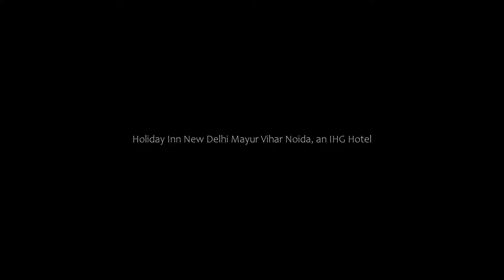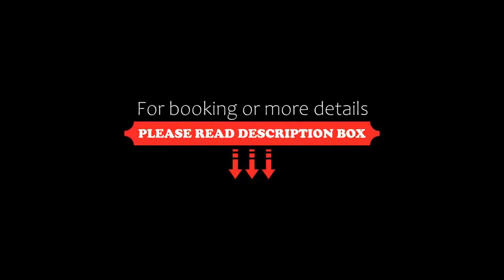Holiday Inn New Delhi Mayur Vihar Noida, an IHG Hotel, India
About Property:
Holiday Inn New Delhi Mayur Vihar Noida is situated in New Delhi's Mayur Vihar business district. Offering its guests free parking, the hotel also has a gym and outdoor pool. Mayur Vihar Metro Station is less than 500 m away.
Holiday Inn New Delhi Mayur Vihar Noida is within a 20-minute drive from historical monuments including Akshardham Temple and Red Fort and the commercial hub of Noida. Indira Gandhi International Airport is a 45-minute ride away, while Connaught Place is around a ...
Property Type: Hotel
Address: 13A Mayur Vihar, District Centre, Mayur Vihar Phase 1, 110091 New Delhi, India
Searching For
1. Holiday Inn New Delhi Mayur Vihar Noida - an IHG Hotel - India
2. Holiday Inn New Delhi Mayur Vihar Noida - an IHG Hotel - India Address
3. Holiday Inn New Delhi Mayur Vihar Noida - an IHG Hotel - India Rooms
4. Holiday Inn New Delhi Mayur Vihar Noida - an IHG Hotel - India Amenities
5. Holiday Inn New Delhi Mayur Vihar Noida - an IHG Hotel - India Offers and Deals
Audio Credit:
Track Title: Reasons To Hope
Artist: Reed Mathis